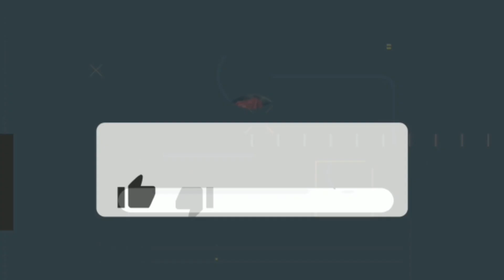🔥ARJUNANYA BUAYA |Mat Kunyitt TAKE OVER🤣😅Bikin Panas DiMINI ONZ❗Dgn AksiNya, MCM Cacing KepanasanNya